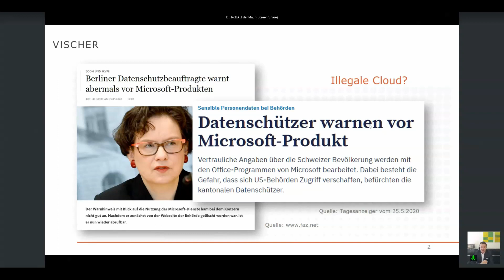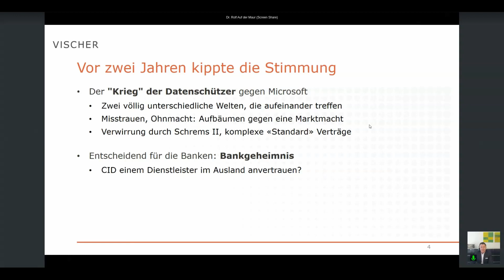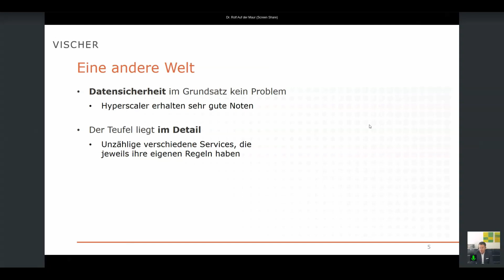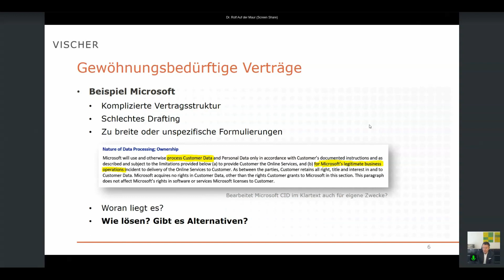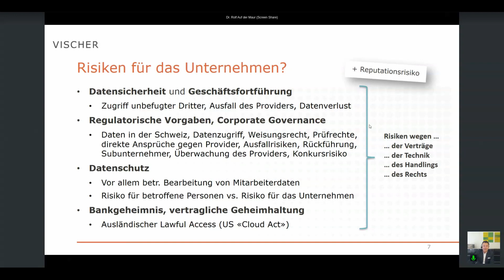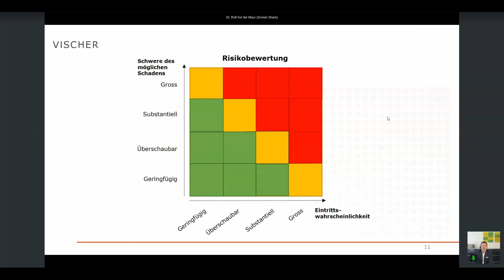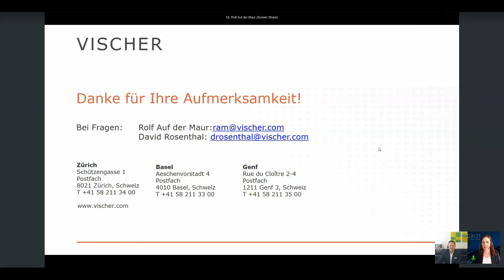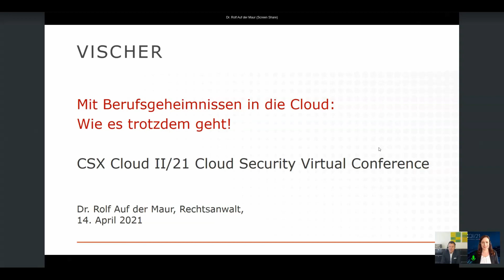Mit Berufsgeheimnissen in die Cloud: wie es trotzdem geht!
Dr. Rolf Auf der Maur, Partner & Rechtsanwalt, VISCHER
- Rechtlicher und gefühlter Datenschutz sind nicht dasselbe
- US CLOUD Act & Co.: wie mache ich eine nüchterne Risikoanalyse?
- Compliance in der Cloud als Daueraufgabe